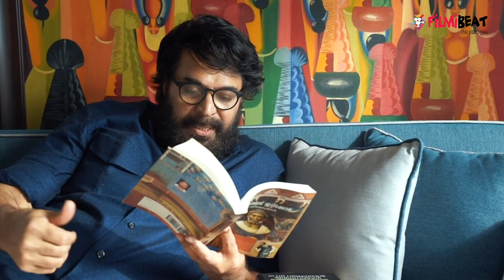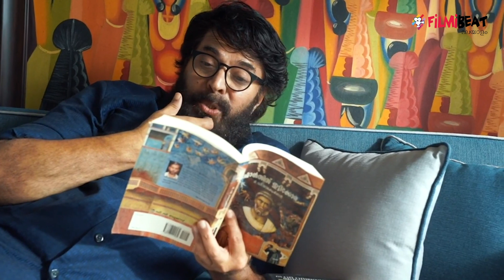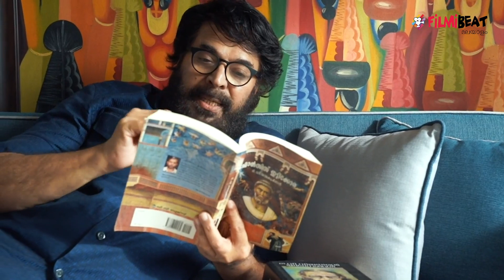കിടിലൻ വായന വിദ്യയുമായി ഇക്ക | FilmiBeat Malayalam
Mammootty's technique while reading books
കിടിലൻ വായന വിദ്യയുമായി ഇക്ക
Filmibeat Malayalam